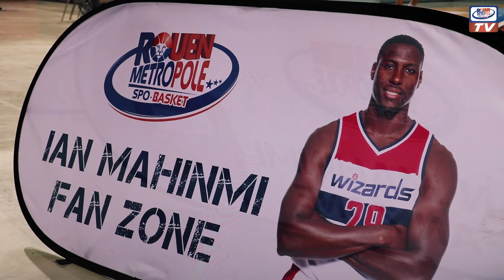Pro B (J26) - Rouen vs Roanne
This channel is created to promote magnificent songs, and as well, producers. This CHANNEL CLAIMS NO RIGHTS OR OWNERSHIP over the contents posted. If you wish for a track to be removed, please let us know so we can remove it from our feed immediately. .